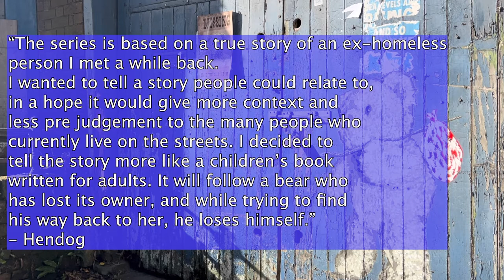Hendog's Latest Artwork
Hendog has taken to the streets of Winchester once again, this time it's a teddy bear on Chesil Street!